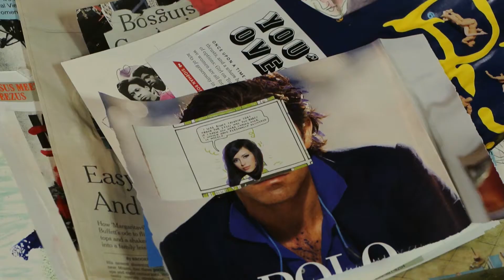Collaboratorium -- 2018 Promo Video #1